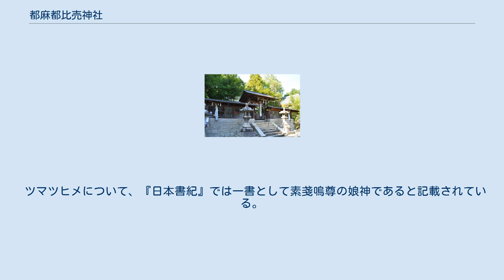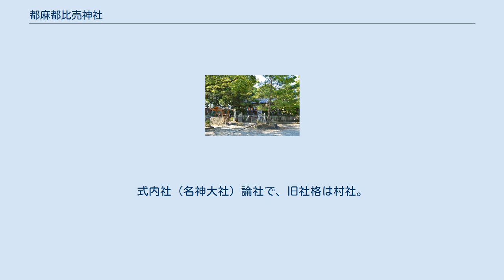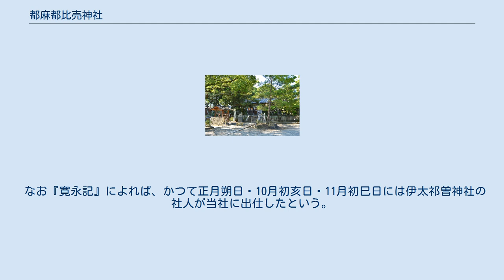都麻都比売神社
都麻都比売神社（つまつひめじんじゃ）は、紀伊国名草郡の式内社（名神大社）。
 延長5年（927年）成立の『延喜式』神名帳で紀伊国名草郡に「都麻都比売神社 名神大 月次新嘗」と記載された式内社（名神大社）で、和歌山県和歌山市内の次の三社が比定の論社とされている。
 都麻津姫神社 （和歌山市吉礼） - 旧村社。
 都麻都姫神社 （和歌山市平尾） 髙積神社 （和歌山市禰宜、位置） - 式内社「高積比古神社」「高積比売神社」の論社でもある。
旧村社。
　→ 高積神社を参照。
 伊太祁曽三神の略系図（表記は『日本書紀』による） 社名に見えるようにツマツヒメ（都麻都比売命、抓津姫命）を祭神に祀る神社とされる。
 ツマツヒメについて、『日本書紀』では一書として素戔嗚尊の娘神であると記載されている。
また、ツマツヒメの兄神には五十猛命（イソタケル/イタケル）、姉神に大屋都姫命（オオヤツヒメ）があり、両神はそれぞれ伊太祁曽神社（和歌山市伊太祈曽）、大屋都姫神社（和歌山市宇田森）に祀られている。
これら3神は紀伊国に木種をもたらした神であるといい、紀伊では「伊太祁曽三神」と総称されている。
 概史 史料の初見は『続日本紀』大宝2年（702年）の記事で、伊太祁曽・大屋都比売・都麻都比売3社を分遷したという記事である。
 『新抄格勅符抄』大同元年（806年）牒では、紀伊国の「都麻頭比売神」に対して13戸が給されている。
関連して、承平年間（931年-938年）頃の『和名類聚抄』では紀伊国名草郡に「津麻（津摩）郷」が見えるが、これは「津麻神戸」を意味するとされる。
 神階としては、貞観元年（859年）に伊太祁曽神・大屋都比売神とともに「神都摩都比売神」として従四位下に昇った。
 延長5年（927年）成立の『延喜式』神名帳では紀伊国名草郡に「都麻都比売神社 名神大 月次新嘗」として、名神大社に列するとともに月次祭・新嘗祭で幣帛に預かった旨が記載されている。
『紀伊国神名帳』では天神として「従四位上 都摩都比売大神」と記載されており、正一位に昇った伊太祁曽大神とは神階が開いた。
なお、同帳では関連して「従四位下 妻都比咩大神」の記載も見える。
 以降の歴史は明らかでなく、上記の神社がいずれにあたるかは諸説がある。
 神階 式内社「都麻都比売神社」の比定は、現在も定かでない。
古くは『紀伊国名所図会』や『南紀神社録』（延享3年（1746年））では山東の都麻津姫神社（吉礼、(1)）に比定する。
 また『紀伊続風土記』では、『南紀神社録』等でいわれる山東の都麻津姫神社(1)とは本来「吉礼津比売命」を祀るとしている。
吉礼津比売命は『紀伊国神名帳』に「従五位下 吉礼津姫神」として見える。
加えて『続風土記』では、「都麻都比売神社」として平尾の妻大明神社（現・都麻都姫神社、(2)）をあてる説を挙げる。
 これらの説の一方、日前神宮・國懸神宮と和佐荘との間で起こった水論（日前国懸神宮と高大明神の用水相論）での永享5年（1433年）の言上状では、高積神社(3)が古くは日前宮の地にあったといい、のちに鎮座地を移って山東、のち和佐山へと遷座したとする伝を載せている。
この伝には『続日本紀』大宝2年（702年）の記事とも一致が見られることから、『続風土記』では高積神社が都麻都比売神社である可能性が高いとしている。
 都麻津姫神社（つまつひめじんじゃ）は、和歌山県和歌山市吉礼にある神社。
式内社（名神大社）論社で、旧社格は村社。
 主祭神 配祀神 紀伊国名草郡の名神大社「都麻都比売神社」の論社。
『紀伊国名所図会』や『南紀神社録』（延享3年（1746年））ではこれを当社に比定する。
一方『続風土記』ではこれを否定し、当社は『紀伊国神名帳』に見える「従五位下 吉礼津姫神」を祀る神社であるとし、都麻都比売神を高積神社に比定する。
 神社明細帳によれば、当社は江戸時代に式内社「都麻津姫神社」として奉斎されたが、明治に入り「吉礼津姫神社」に改称した。
明治6年（1873年）に旧社格において村社に列した。
その後、昭和21年（1946年）に旧称の「都麻津姫神社」に復し現在に至っている。
 都麻都姫神社（つまつひめじんじゃ、都麻津姫神社）は、和歌山県和歌山市平尾にある神社。
式内社（名神大社）論社。
熊野古道の平緒王子社跡に接する。
 紀伊国名草郡の名神大社「都麻都比売神社」の論社。
『続風土記』では当社をこれに比定する説を挙げ、加えて『紀伊国神名帳』の「従四位...